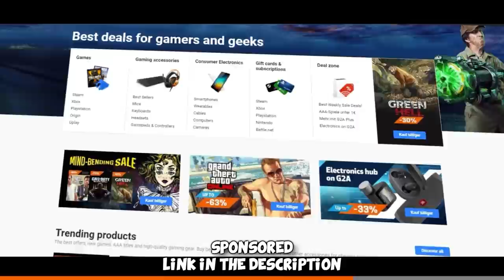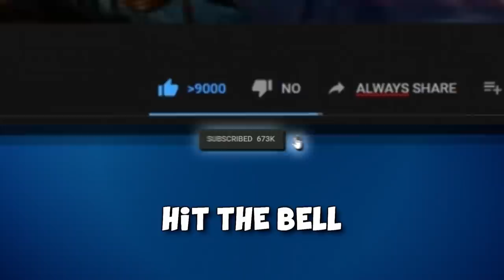FACEIT Level 10 Funny Moments #26 CS:GO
FACEIT Level 10 Funny Moments are back :D Hope you enjoy!